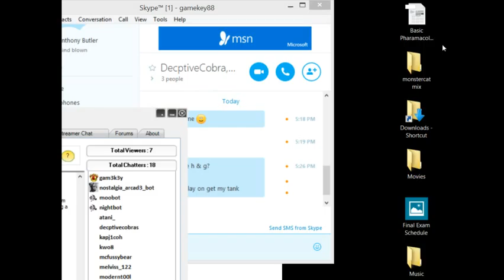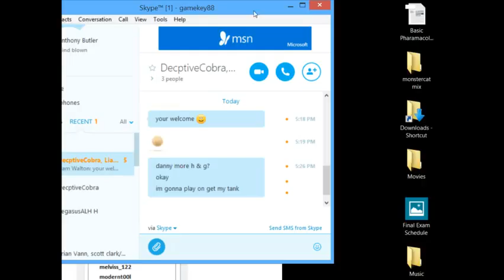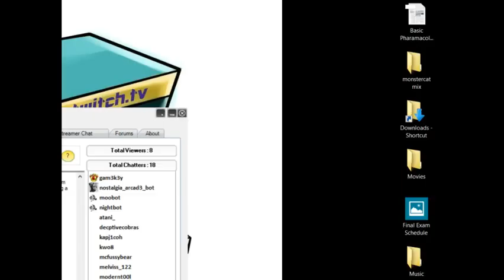Earthbound day5 part4 - 10 / 17